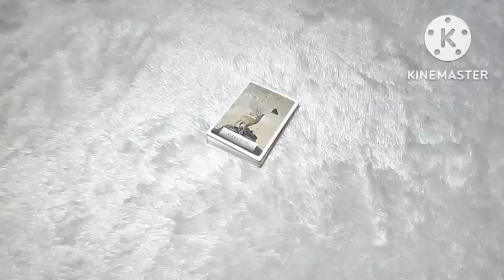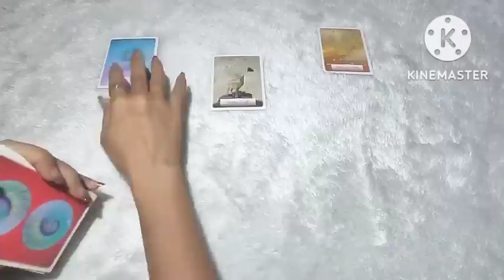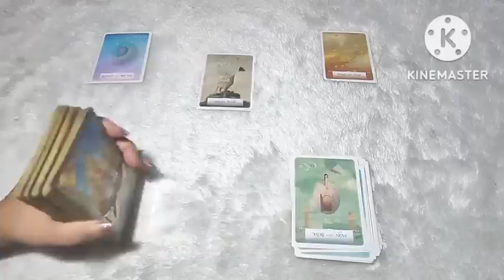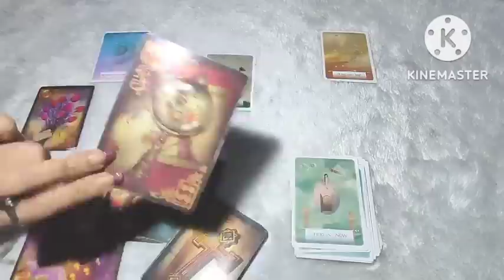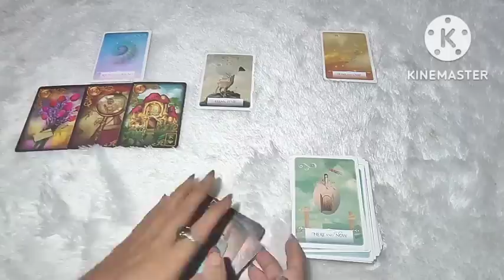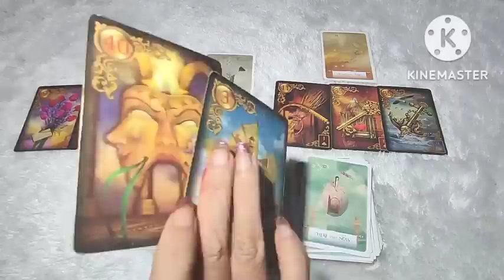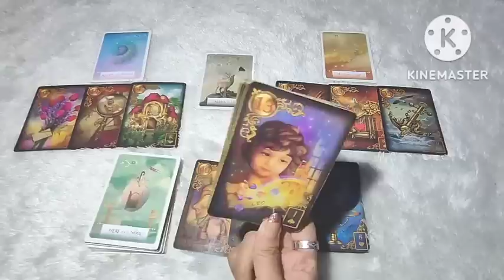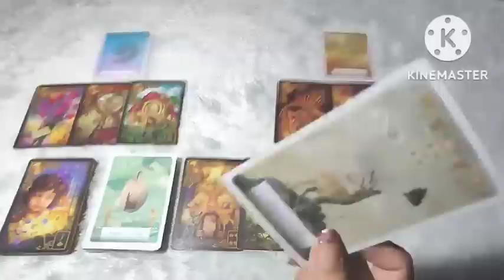Gemini Kau dan Dia Hanya berusaha dan Melihat kenyataan...